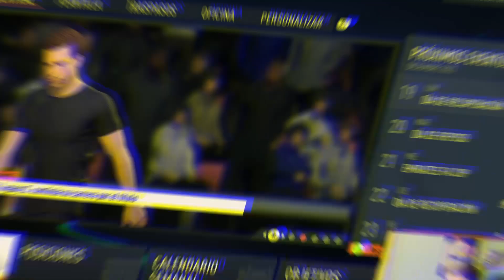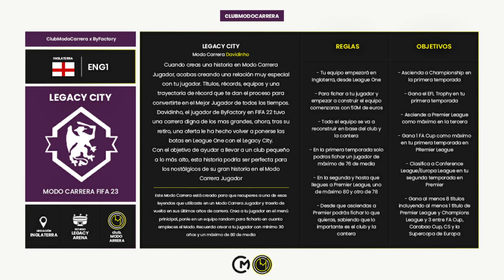¿DAVIDINHO SE QUIERE IR o RENUEVA? | FIFA 23 Modo Carrera - Legacy City (Ep.5)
FIFA 23 MODO CARRERA LEGACY CITY EPISODIO 5
El Legacy City intentará hacerse un hueco entre los más grandes de Inglaterra y de la mano de Davidinho Lozano.

1.Camisetas Gratis: comente en la pantalla de pago

2.Descripción del evento:
Camisetas Gratis - NO Compatibles: Personalizables, PATCH, Camisetas Retro, NBA, F1

Aquí tendrás: FIFA 23 MODO CARRERA, FIFA 23 ULTIMATE TEAM